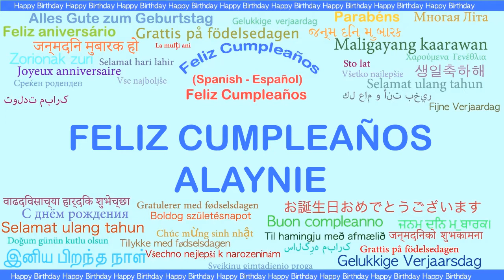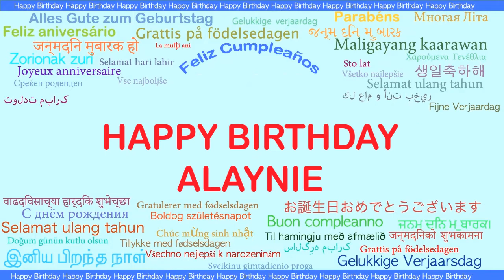Alaynie Languages Idiomas - Happy Birthday